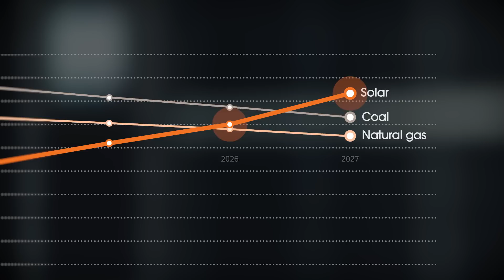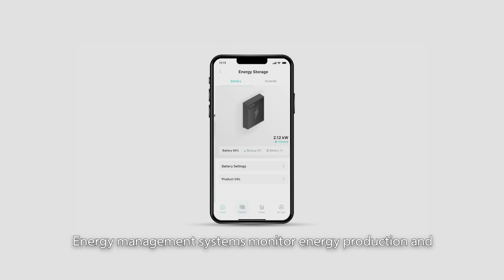Envisioning the Future with Hanwha Qcells CEO Justin Lee (Part 1 of 3)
What is the clean energy transition, and who are the major players developing the technology to make it happen? Hanwha Qcells is here to introduce its vision for the future. In this first episode of a three-part interview, Hanwha Qcells CEO Justin Lee talks about the factors pushing the clean energy transition forward, the impact of this shift on industry, and the importance of energy in the fight against climate change.

To learn more about how Justin Lee and Hanwha Qcells are building a brighter future with innovative solar solutions,

00:00 Introduction
00:19 The impact of the energy transition on industry
01:12 The role of Hanwha Qcells in driving the energy transition